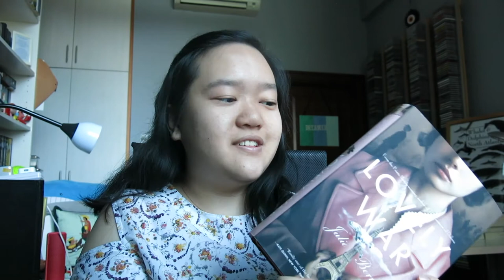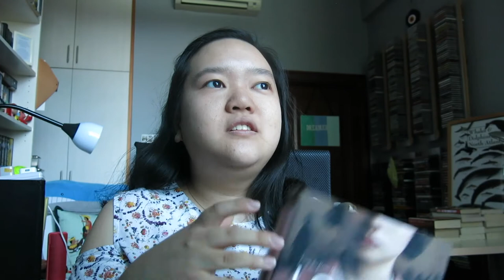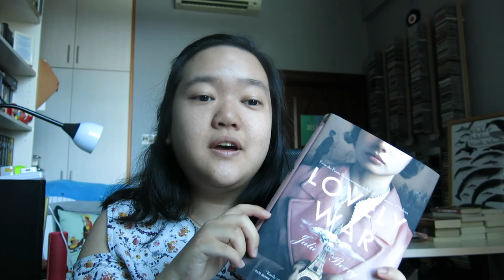Lovely War Reading Vlog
Hello everyone today I'm back with a historical romance reading vlog! I'm reading... You guessed it! Lovely War by Julie Berry!! I'm so excited for this book and I hope you guys are too! I'm so excited to bring you along the journey and to hear my thoughts and emotions throughout this book!

Loves,
Veronica Chen

spoilers at 4:06 ends at 4:26